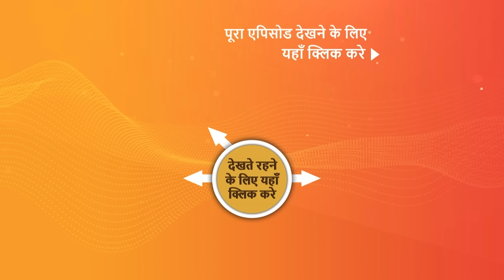NEW! Dhruv Tara - Samay Sadi Se Pare | EP 284 | 23 Jan 2024 | Teaser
Episode 284: Tara Is Injured
Bhabosa mobilizes a search for Tara's kidnapper. Pratap is relieved to find Tara safe, but she questions his betrayal, professing her love for Dhruv. When Dhruv plans to take Tara, a heated confrontation ensues between him and Pratap, resulting in Tara getting injured while trying to intervene.

Episodes No - 284, 23 Jan 2024